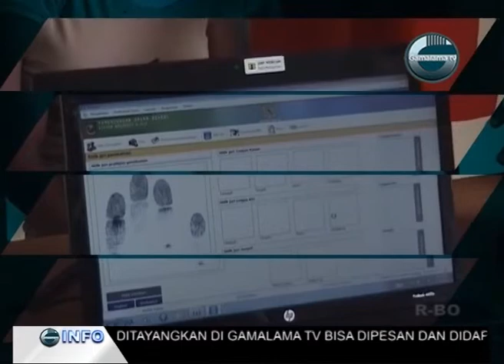SPMU 21 JUNI 2019_OPTIMALISASI PERAN DINAS KEBUDAYAAN_SEG1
Tayangan Program Dialog Pagi Selamat Pagi Maluku Utara Tanggal 21 Juni 2019 Pukul 10.00 WIT Bersama Narasumber Ir. Arifin Umasangadji Kepala Dinas Kebudayaan KotaTernate 2019/2020 Dengan Tema Optimalisasi Peran Dinas Kebudayaan